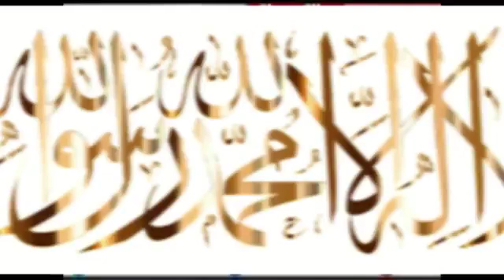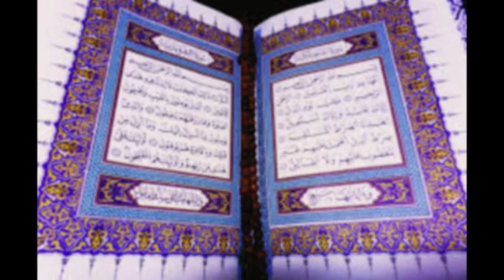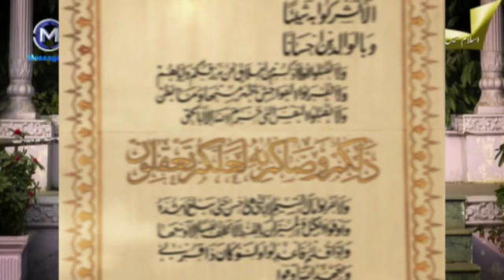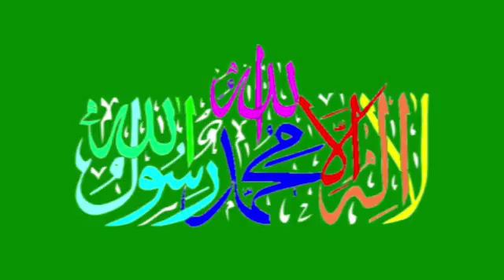Mashup bayan { tariq masood } very special bayan